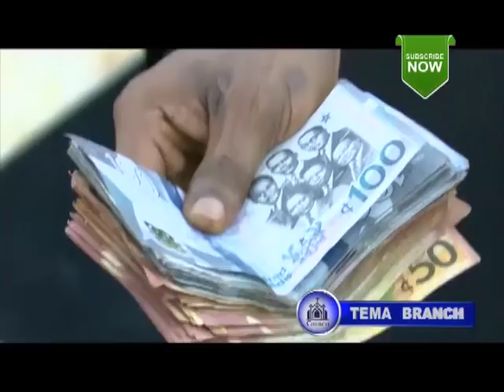ANGEL OBINIM ALL BLACK PROPHECY FROM TEMA